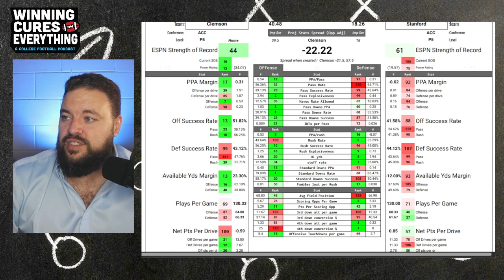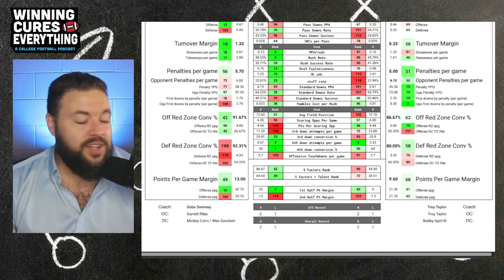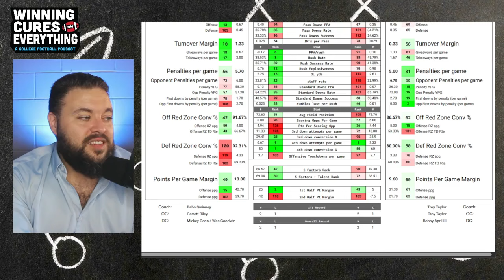Clemson vs Stanford Picks & Prediction Against the Spread 2024 College Football Analysis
Clemson vs Stanford Picks Against the Spread 2024 Predictions

Gary gives a quick preview, analysis, score prediction based on advanced stats and data & his pick (lean) against the spread (ATS) for the 2024 College Football Week 5 matchup featuring Stanford vs Clemson!